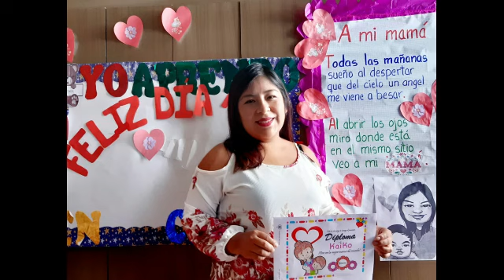Feliz día mamá - 3 añitos SNM